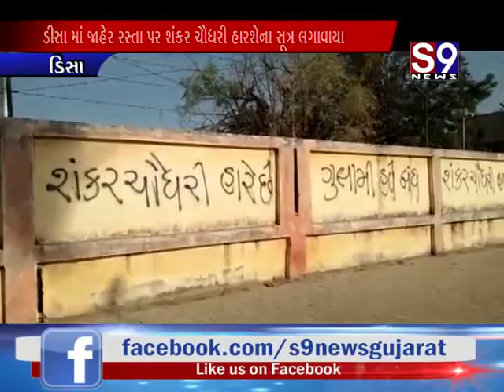ડીસા : જાહેર રસ્તા પર શંકર ચૌધરી હારશેના સૂત્ર લગાવાયા